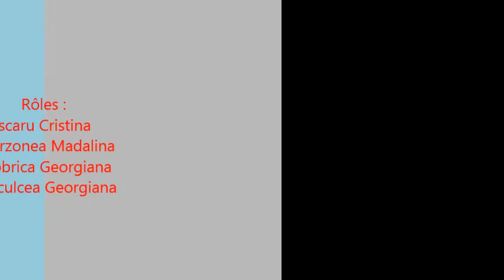Les voyantes amatrices Pescaru,Dobrica,Zorzonea,Niculcea